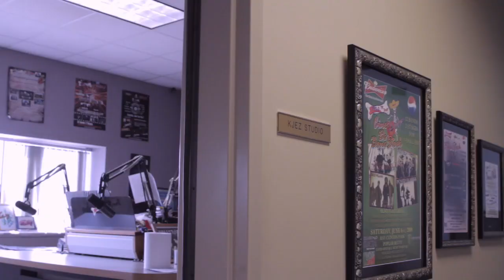2014 Bonestock Promo. Poplar Bluff Music Festival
Z-95, BUDWEISER AND EL ACAPULCO  Present BONESTOCK 10

Saturday, June 7th, at Ray Clinton Park in Poplar Bluff

Tickets Are $8 In Advance, $10 At The Gate. Cash Or Check Only please

A benefit for Butler County Veteran's Memorial Wall and Cape Arrowhead Park opens at 12 p.m. Music starts at 2:00 p.m.

THE BANDS

Petalshelf

Powder Mill

One Less Reason

Prosevere

Drivin' Rain

Cynderblok

Empire City

Headley Grange

Damnation Alley

Scott Shipley

      Arkansas Shotgun Revival

Black River Blues Brothers Walker

                   The Story & The Song

VENDORS

El Acapulco

Windy City Hot Dogs

J Customs & Weird Chains

 N & D Concessions Specialized Funnel Cakes

Tharp Works Italian Ice

Patty O Designs

Cape Arrowhead

Monster Energy

Bonestock 10, Saturday, June 7th, at Ray Clinton Park in Poplar Bluff. 15 Bands 3 Stages. Tickets are $8 in advance, $10 at the gate. Proceeds are going to  Butler County Veterans Memorial Wall & Cape Arrowhead. Gates open @ Noon.

Bring your lawn chairs, sunscreen, skeeter spray. NO COOLERS!!

Special thanks to: Crawford Security, Bluff Powersports, Allied Waste, Bootheel Rentals, C&S Septic, Bill & Gene's Rental Center, The City Of Poplar Bluff, PB Police Department, Rural Metro Ambulance, Butler County Sheriff's Department, Bluff City Ice